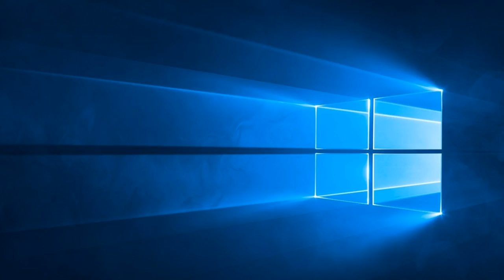The Book Of Psalms Chapter 46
(To the chief Musician for the sons of Korah, A Song upon Alamoth.) The Tenth Messianic Psalm that speaks of the confindence we have in God. To the Chief Musician, a Psalm for the sonsof Korah, A song upon Alamoth (maidens or virgins)

Attribute to artist Jingle Punks. Joy to World (Instrumental) by Jingle Punks